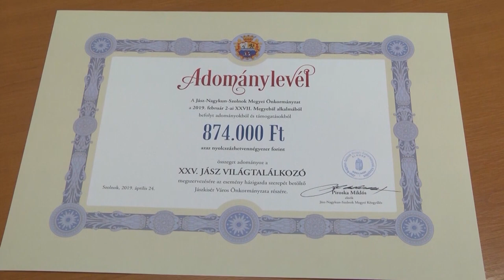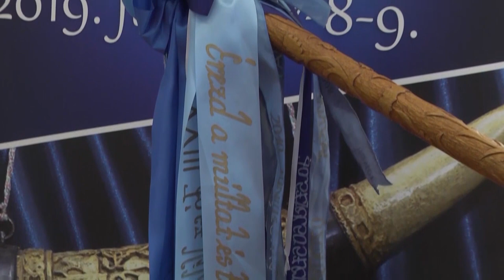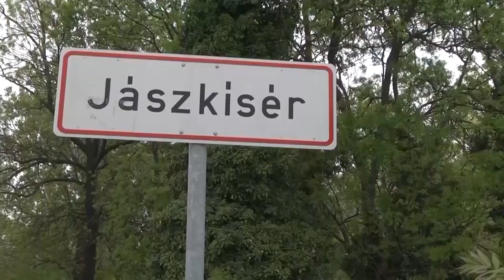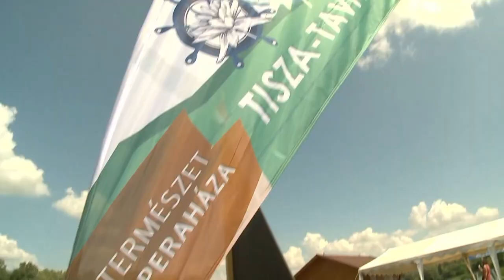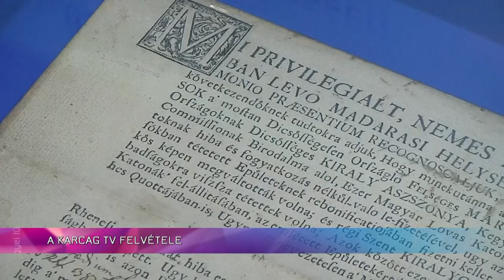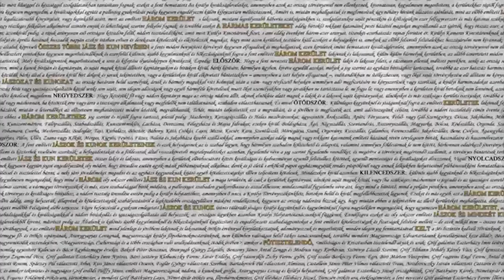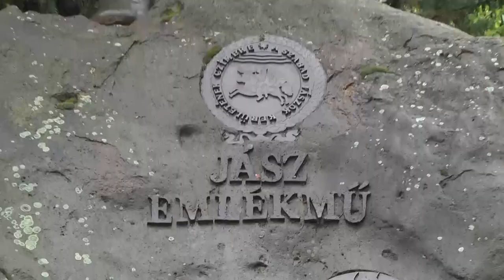MEGYEI TUKOR 190519